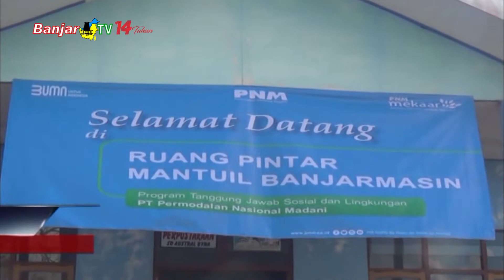PT PNM CABANG BANJARMASIN BANTU INTERNET GRATIS SD AUSTRAL BYNA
Sebagai tanggung jawab sosial perusahaan terhadap lingkungan, PT Permodalan Nasional Madani PERSERO Cabang Banjarmasin kembali memberikan sejumlah bantuan pendidikan berupa ruang pintar, pengadaan internet serta alat tulis kepada Siswa SD Austral Byna di Kelurahan Mantuil Kota Banjarmasin.